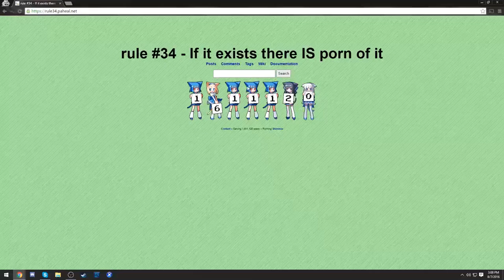Ana Rule34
Still pretty loud